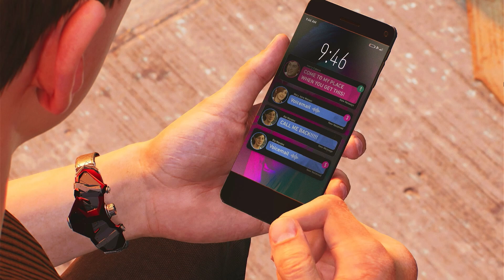BLACK Spiderman V/S "THE LIZARD" - Marvel's Spider-Man 2 Gameplay #11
🎮 Get ready to experience the next level of web-slinging excitement with the highly-anticipated release of Spider-Man 2 on the PS5! 🕷️

🔥 Join us on this epic gaming journey as we take you through the entire walkthrough of this brand-new, jaw-dropping installment in the Spider-Man series. In this thrilling open-world adventure, you'll step into the shoes of the iconic web-slinger, Peter Parker, and his enigmatic partner, Miles Morales, as they face their most challenging foes yet.

🌆 The city that never sleeps has never looked so good! Swing through the stunningly detailed and immersive recreation of New York City, only possible on the power of the PlayStation 5. Marvel at the breathtaking graphics, seamless transitions, and the incredible level of detail that brings the city to life like never before.

🕸️ Unleash your Spidey skills as you master new and improved combat mechanics, acrobatics, and web-slinging moves. Battle a rogues' gallery of iconic villains and uncover a gripping, emotionally-charged narrative that promises to be a true game-changer in the superhero gaming genre.

🤖 But the surprises don't end there! Witness the return of a familiar face with Dr. Otto Octavius, who has taken his sinister ambitions to new heights. Plus, the arrival of Venom will send shivers down your spine as he becomes a force to be reckoned with.

👥 Team up with your partner, Miles Morales, and utilize his unique set of electrifying powers for epic tag-team battles and traversal. The chemistry between Peter and Miles is sure to be a highlight of the game, adding depth to the story and gameplay.

🔮 Beyond the thrilling main storyline, there's a wealth of side missions, challenges, and secrets to uncover. Explore every nook and cranny of the city, unlocking new suits, gadgets, and abilities to truly become the ultimate Spider-Man.

Share in the excitement, engage with fellow fans, and let's swing into the world of superheroes together!

🚀 It's time to swing, fight, and soar through an adventure like no other. Get ready to embrace the thrill of being Spider-Man in a way you've never experienced before. Grab your web-shooters and join us on this epic gaming odyssey. Spider-Man 2 for the PS5 is here, and the excitement is absolutely spectacular! 💥💥